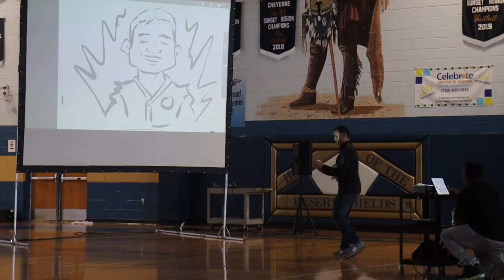Shield TV Shorts- Chey Reading week!!-Episode 4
Cheyenne reading week assembly!
There was music! Games
Come watch this all happen now in Chey tv short!